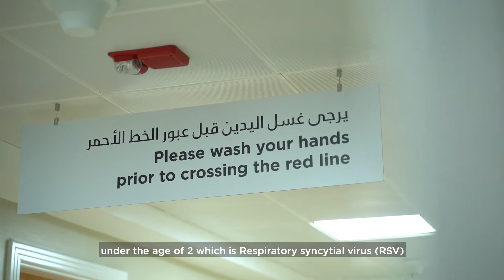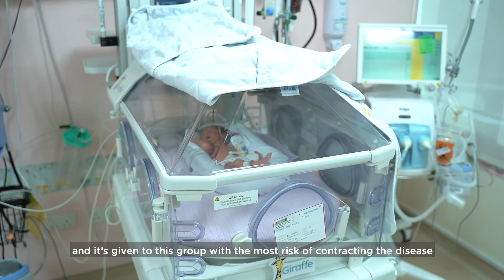Respiratory Syncytial Virus (RSV)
Dr. Eyad Saada, Consultant Neonatology at Mediclinic Airport Road Hospital talks about Respiratory Syncytial Virus (RSV).

  د. إياد سعده، استشاري طب الأطفال و حديثي الولادة في ميديكلينيك مستشفى شارع المطار يتحدث عن الفيروس المخولي التنفسي المعروف باسم .RSV لحجز المواعيد يرجى الاتصال على 8002000